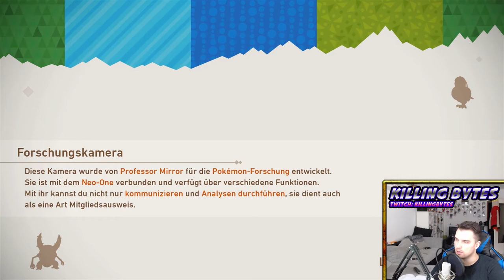New Pokemon Snap erledigen wir ein paar Aufgaben #3 deutsch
Heute schauen wir mal nach den Aufgaben und das wir mal weiter kommen^^